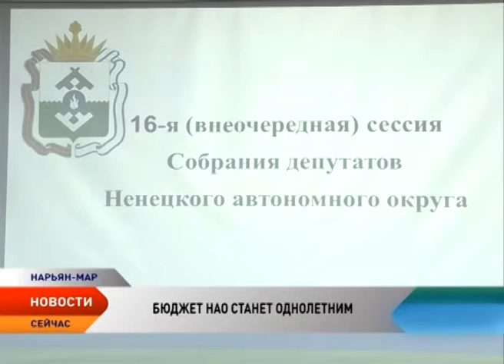Бюджет Ненецкого автономного округа станет однолетним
Тема бюджета Ненецкого округа на 2016 год стала основной на прошедшей сессии. Парламентарии приняли закон об особенности составления и утверждения главного финансового документа региона. В соответствии с федеральным законом регионам предоставлена возможность составления и утверждения проекта бюджета не на 3 года. Кроме того, сняты ограничения на сроки внесения проектов законов о бюджете в законодательные органы государственной власти. Поэтому депутаты утвердили однолетнее планирование бюджета.
В текущем году проект окружного бюджета и проект бюджета территориального фонда ОМС разрабатывается и утверждается только на очередной финансовый 2016 год.

Как отметила и.о. руководителя Департамента финансов, экономики и имущества Ненецкого округа Татьяна Логвиненко, необходимость проекта обусловлена высокой неопределенностью на финансовых рынках и сложностью определения доходной базы окружного бюджета.

Срок внесения проектов обоих бюджетов перенесли с 20 октября на 9 ноября. Также депутаты приняли изменения в закон о денежном содержании государственных гражданских служащих округа. Проектом предусматривается изменение порядка формирования фонда оплаты труда в целях оптимизации расходов окружного бюджета.